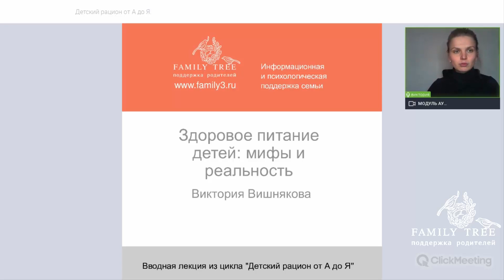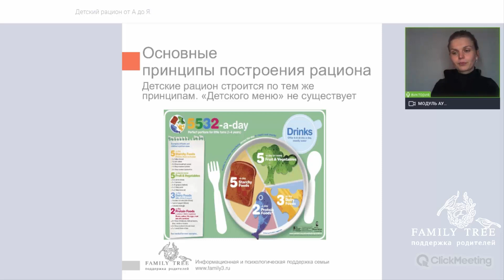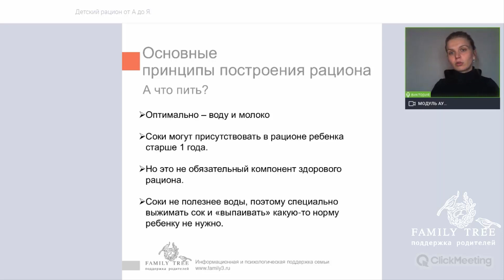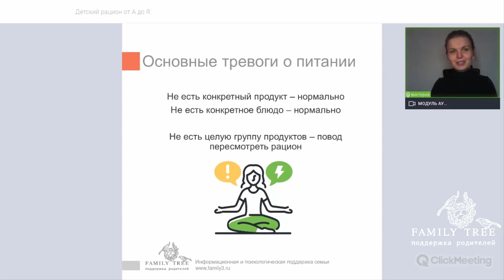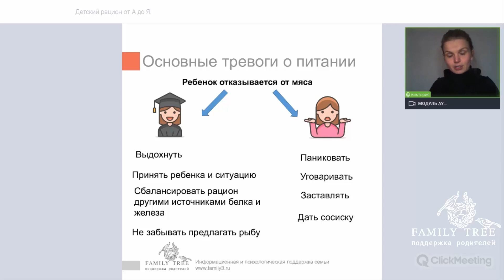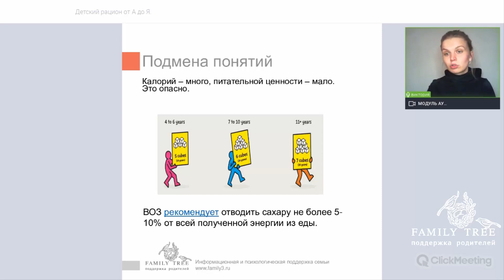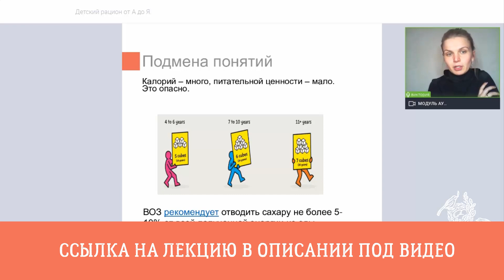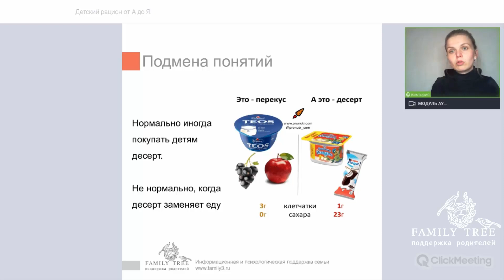ЗДОРОВОЕ ПИТАНИЕ ДЕТЕЙ: МИФЫ И РЕАЛЬНОСТЬ | фрагмент вебинара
О здоровом питании детей сложено немало мифов и легенд. Давайте вместе разбираться, где эпичные заблуждения, а где истина и рекомендации ВОЗ.

Прежде всего будем опираться на ваши вопросы: расскажем о том, что вас больше всего волнует в вопросе детского питания.

Лично мы готовимся спросить Викторию, правда ли, что:
…детям можно и сахар, и глютен, и красное мясо — и если да, то в каких количествах?
…детям можно давать перекусы каждые 2 часа?
…животный белок можно без вреда для здоровья заменить растительным?
…малоежек надо оставить в покое, они сами знают, сколько чего им съесть?
…соки так же вредны, как и сладкая газировка?
Если у вас тоже есть вопросы — обязательно присылайте! Давайте покончим раз и навсегда с этой мифологией вокруг здорового детского рациона.

Полезные материалы по воспитанию и безопасности детей, борьбе со стрессом, тайм-менеджменту

Сообщите, было ли полезно это видео для вас? ↓↓↓